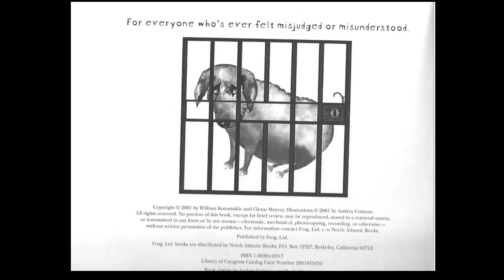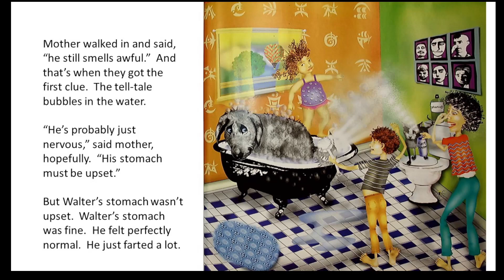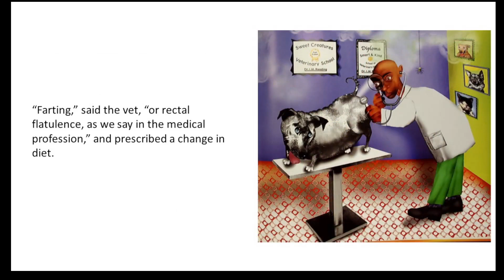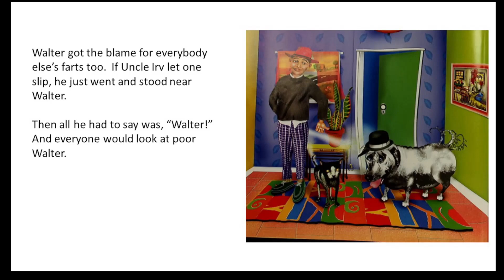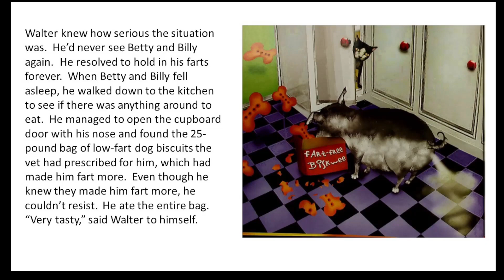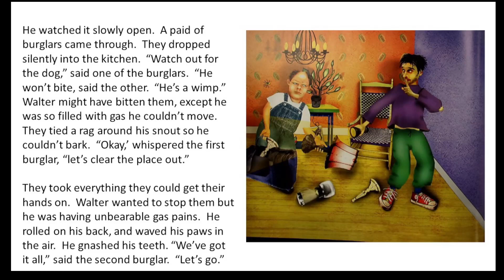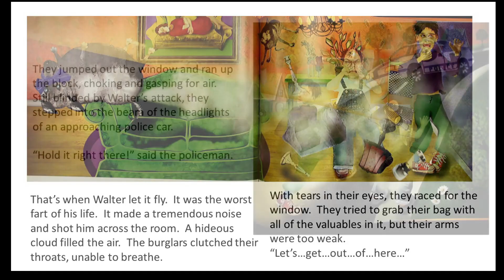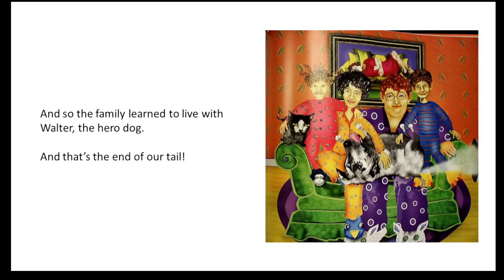Walter the Farting Dog by William Kotzwinkle